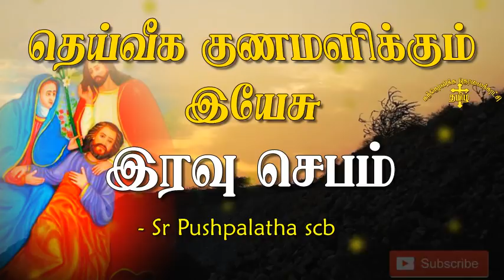23.03.2020 - Night prayer - இரவு ஜெபம் - தெய்வீக குணமளிக்கும் இயேசு / CATHOLIC TV